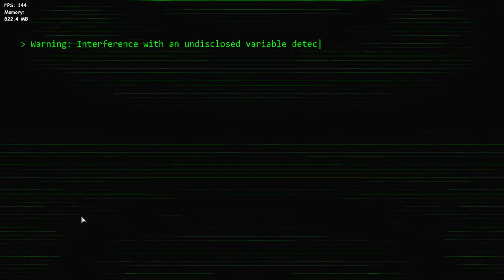fnf vs dave and bambi 3.0 update secret song cozen (fanmade)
THIS IS FANMADE ITS NOT OFFICIAL
might release the full song without the miss sounds soon...
no im never making this a full mod
og title by @SkyFactorial
dave and bambi  by @MoldyGangstaHero